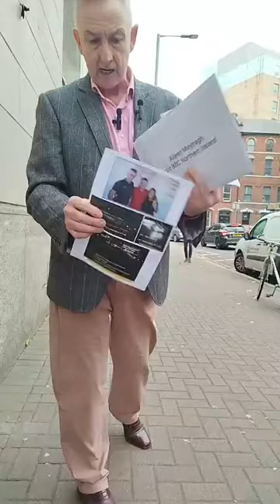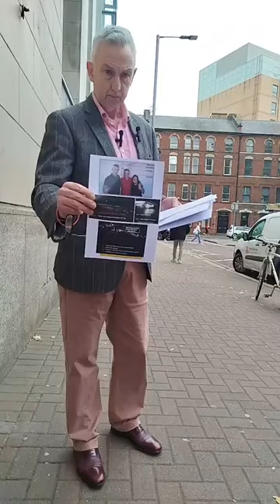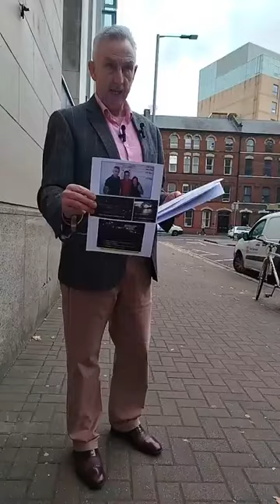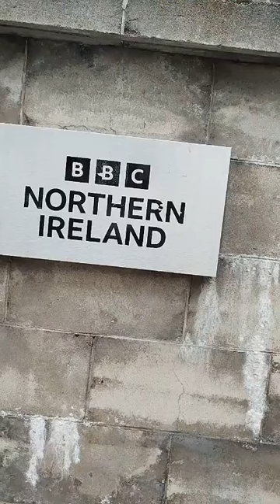Action Demanded ! BBC - Nolan Show & Aileen Moynagh